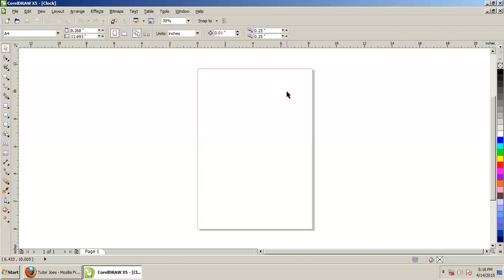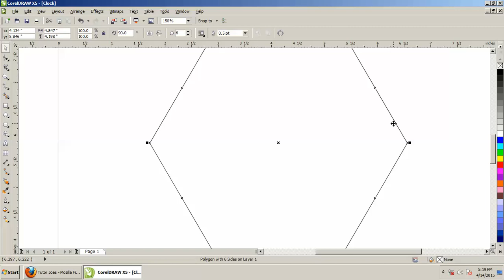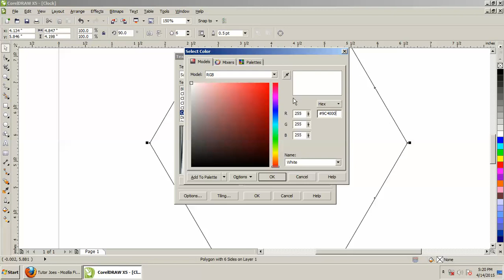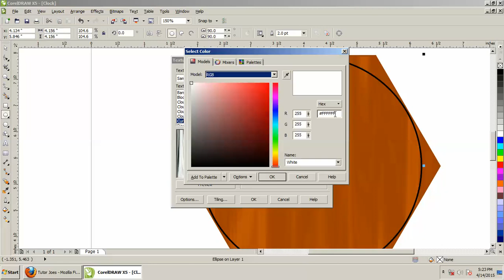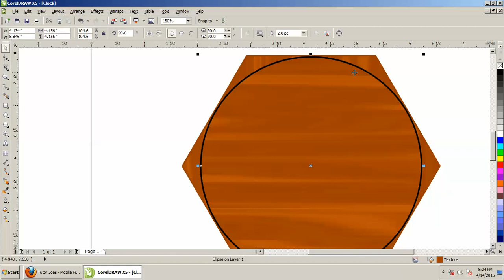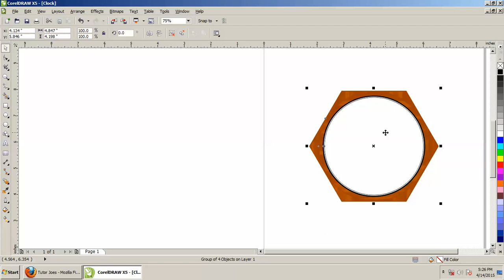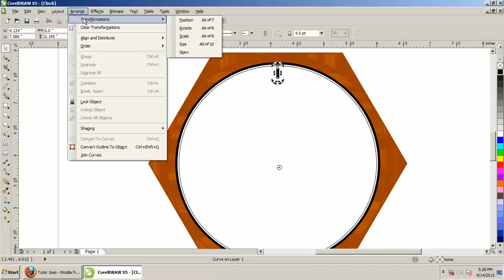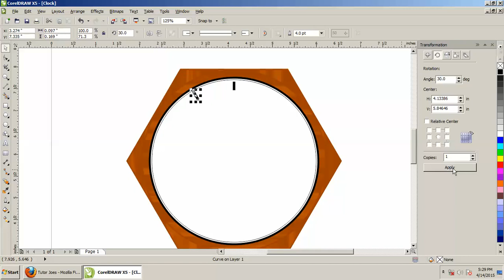How To Create Clock In CorelDraw X5 Part-1 Tamil